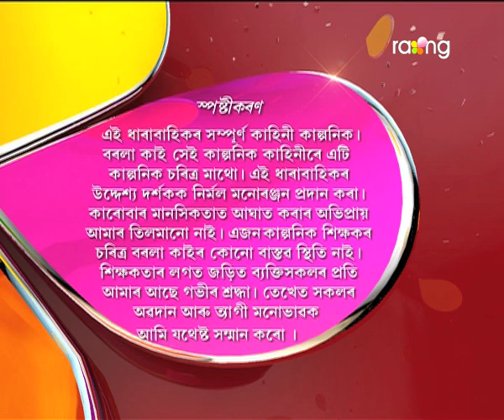Borola Kai - বৰলা কাই | 01st Jun 2017| Full Episode | No 658